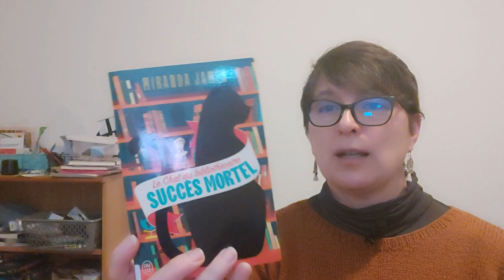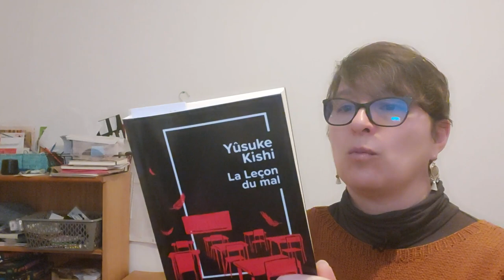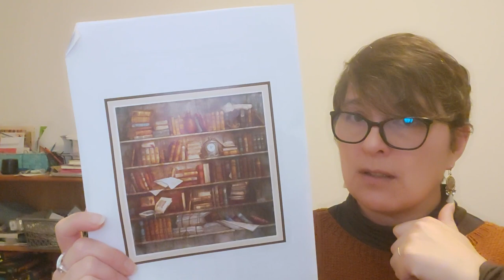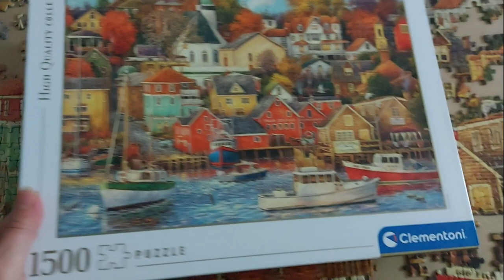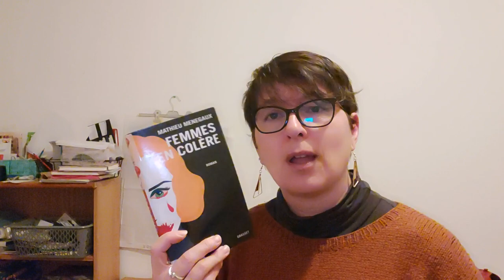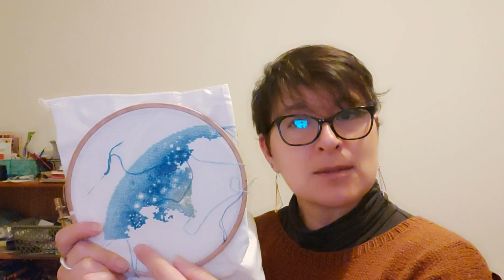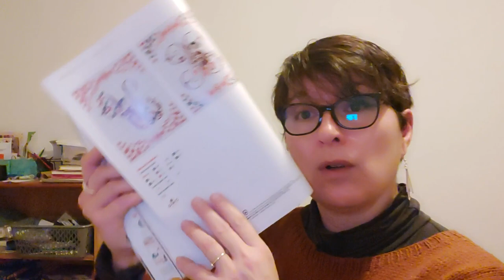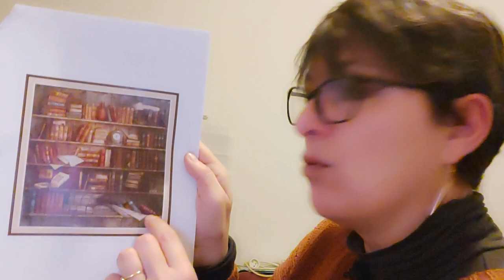Vlog poly-passions #18 - celle qui cherche son organisation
Au programme de ce nouveau vlog : mes avancées point de croix et des avis lectures

Étagère de livres

Groupe facebook de Julia pour le SAL : Brodons avec Rose Cocon

1. activités créatives : sandrine_polypassions
2. coloriage : sandrine_coloread
3. lecture : sandrine_bouquine